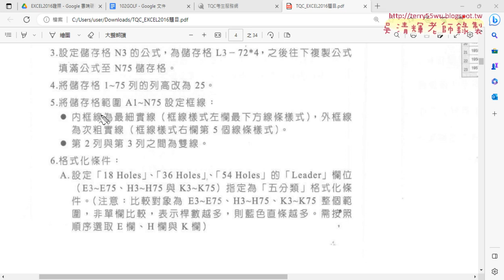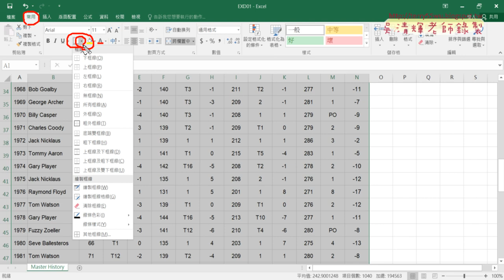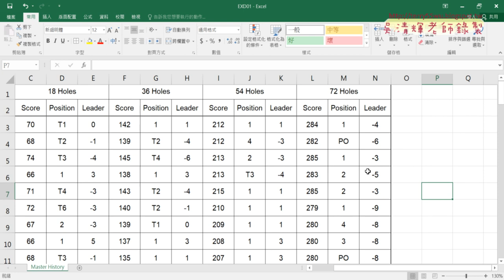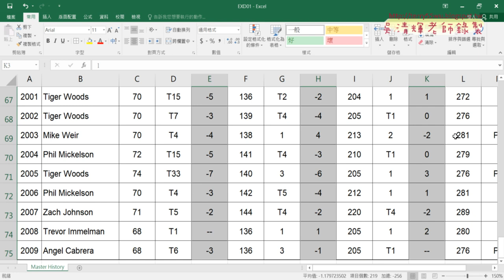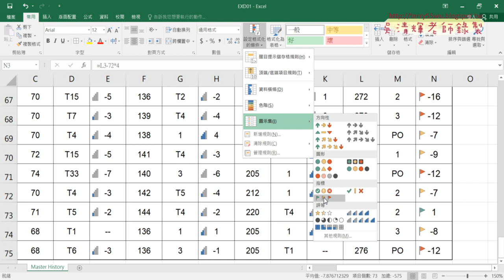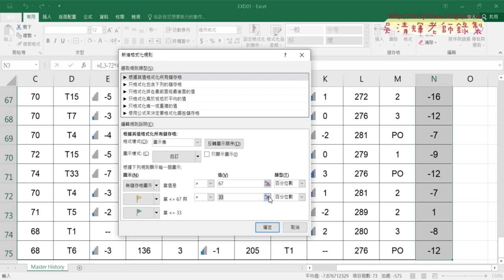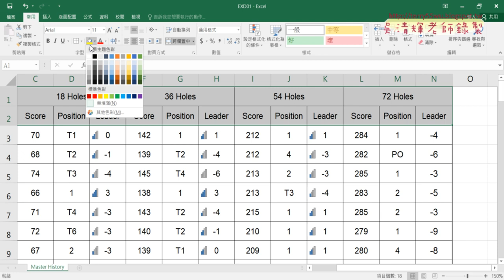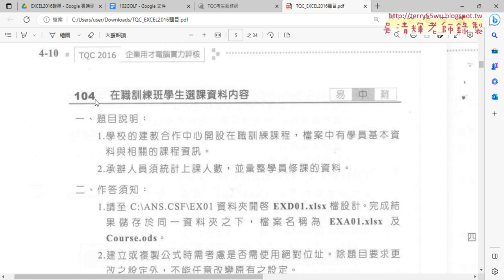03 102GOLF五到八題解答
上課內容：
01_上課內容說明與下載資料
02_102GOLF一到四題解答
03_102GOLF五到八題解答
04_104在職訓練班第1和2題解答
05_104在職訓練班第3與4題解答
06_106資料能力檢定第1和2題解答

課程簡介
第一類：基本函數與格式設定能力
第二類：資料編修及列印能力
第三類：統計圖表之建立與應用能力

課程目標
課程目標：
1.熟悉EXCEL內建各類別250幾個函數(理解代替死背)
2.從函數到VBA設計(Sub)與自訂函數(Function)
3.錄製巨集與編修VBA程式
4.學會VBA的重要使用技巧(變數、迴圈與邏輯)
5.學會VBA表單設計與將EXCEL當資料庫
6.學會快速下載網頁資料(巨集錄製、迴圈、邏輯)

參考書目
書名：TQC 2016企業用才電腦實力評核-辦公軟體應用篇
作者：財團法人中華民國電腦技能基金會
出版社：碁峰、全華
出版日期：2017/06/21

吳老師  112/8/3